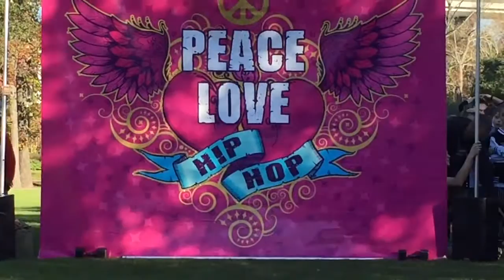Maddie scoping out her dance floor